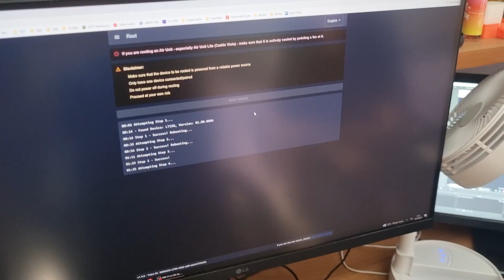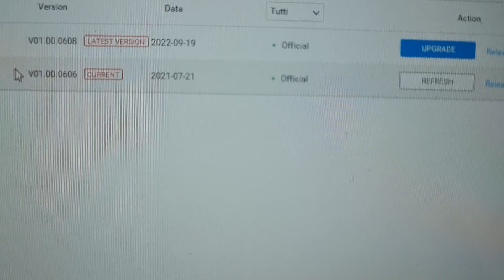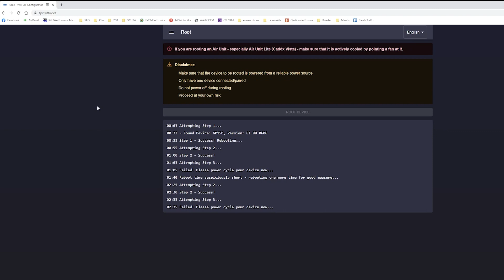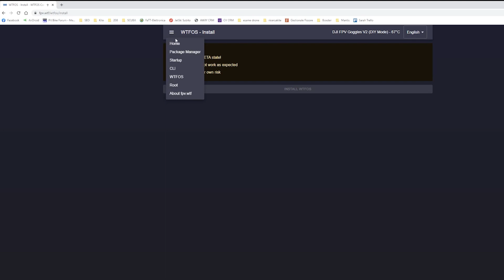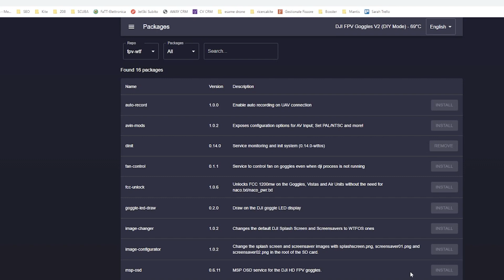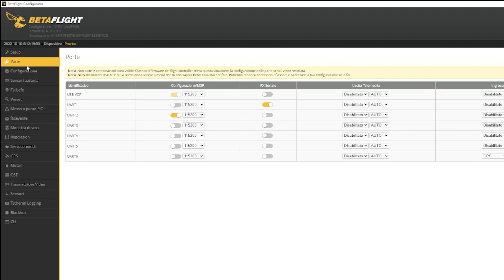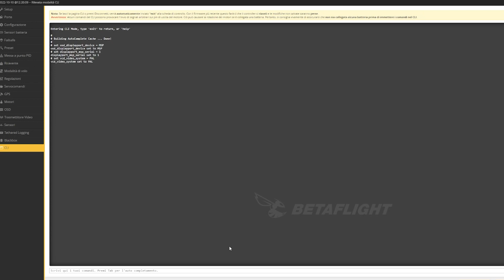OSD BetaFlight *Completo* Su sistema Digitale FPV DJI - Finalmente!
Stringhe da inserire in CLI, ricordatevi di inserire il numero corretto al posto di XXX come spiegato nel video:

set osd_displayport_device = MSP
set displayport_msp_serial = XXX
set vcd_video_system = PAL

poi scrivete 'save' e battete invio per salvare il tutto
Se avete firmware 1.02.xxx per adesso non c'è modo di utilizzare questo sistema.